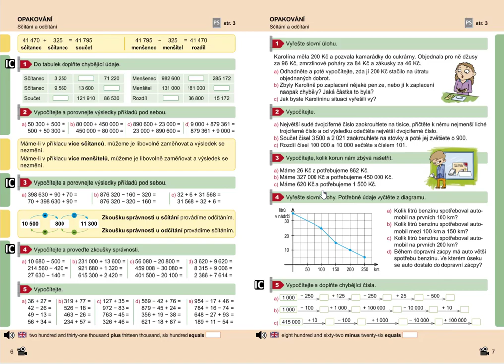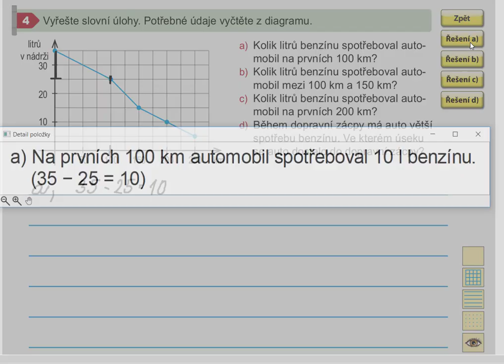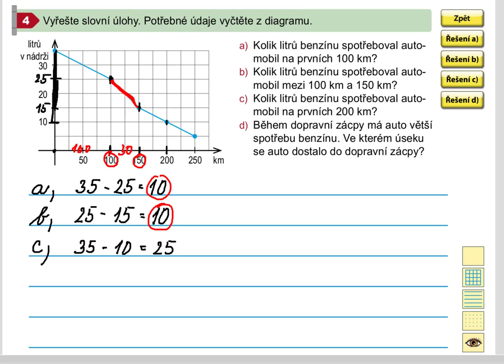Sčítání a odčítání do 1 000 000(slovní úlohy), Mat. mat. pro 5.roč., 1. díl, str. 7, cv. 4